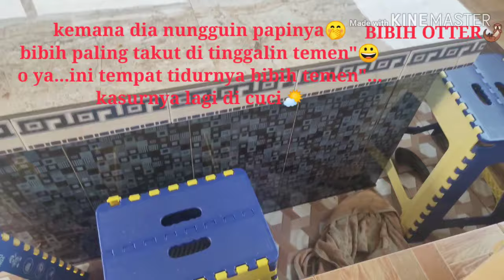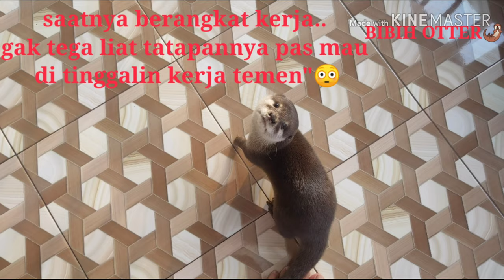SALUT!!!Kesetiaan otter pada ownernya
Video ini menceritakan tentang betapa setia dan sayangnya otter sama ownernya...
Bahkan rela nunggu berjam-jam buat nungguin papinya pulang kerja,
sero otter jinak bonding bogor lucu setia hot berang-berang#regul#cantik